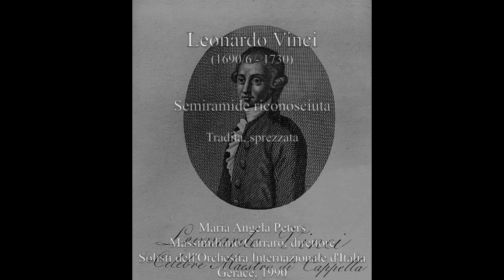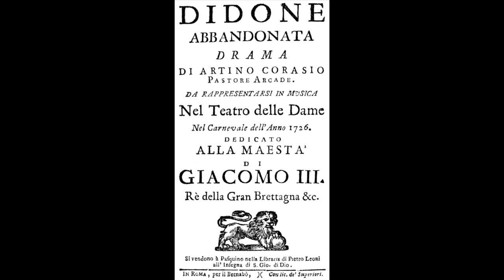Vinci: Didone abbandonata - Ardi per me fedele - Maria Angela Peters; Massimiliano Carraro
Leonardo Vinci  (1690/6 - 1730)

Didone abbandonata

Ardi per me fedele

Maria Angela Peters
Massimiliano Carraro, direttore
Solisti dell'Orchestra Internazionale d'Italia
Gerace, 1990